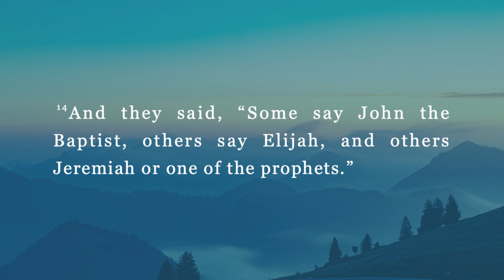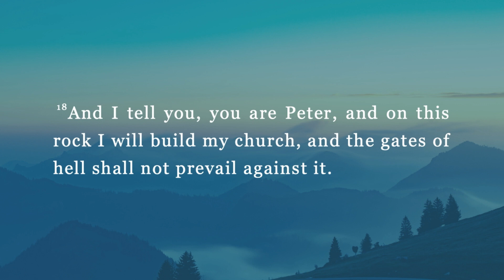A Confessional Church | Matt 16:13-20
A confession is a statement that sets out essential religious doctrines that then impact our lives in profound ways. Pastor Nathan Fox looks at one of these confessions in Matthew 16 and it's implications for our life in Christ.